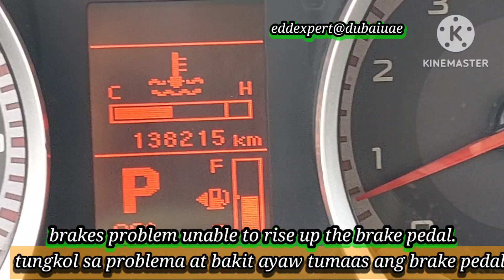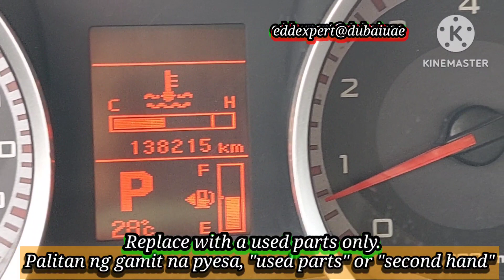🇵🇭 Brake pedal unable to rise up. ABS valve mechanism failured. Solved. Mitsubishi Lancer EX.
edralinbustalinio mcbautomo eddexpert abs brakemaster pedalgoesdown brakefailure absfailure why the brake pedal goes down even newly replaced brake master and unable to rise up. explore at eddexpert@dubaiuae